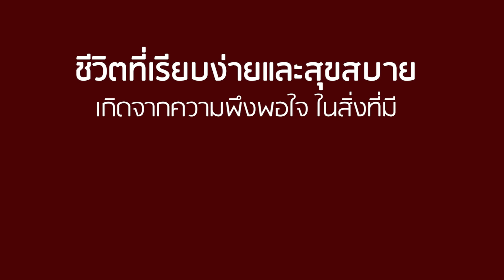ตอนอดอยากกินข้าวห่อ พอได้ดีกินข้าวแพง! | CVM Film